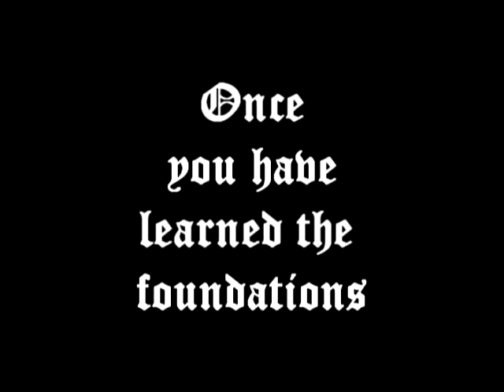AXDC Presents Krump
Anime Expo Dance Crew will show tips, short tutorial, and demonstrate of how to dance on the floor if you're going to those expo events, and having fun with your friends.

This AX attendee will show you short tips and tutorial of how to get Krump and get buck. And Krump foundations like Stomps, Chest pops, Jabs, Arm swings, Buck hops.

Insert songs:
- Buckhop Ahead of Nyggaz from Over Buck Volume 1
- Rize #1 #3 from Over Buck Volume 2